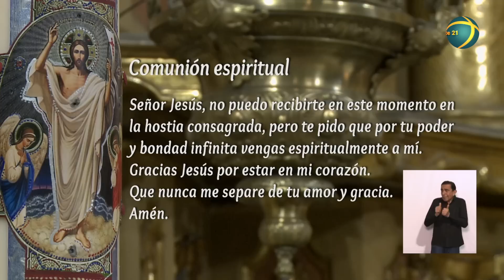Catedral de Buenos Aires. Santa Misa del domingo 13 de noviembre. Jornada Mundial de los Pobres.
10:32 HOMILÍA
Santa Misa celebrada en la Catedral Metropolitana de Buenos Aires, Argentina.

Preside el Mons. Gustavo Carrara
Obispo Auxiliar de la arquidiócesis de Buenos Aires

Producción del Centro Televisivo Arquidiocesano para Canal Orbe 21.